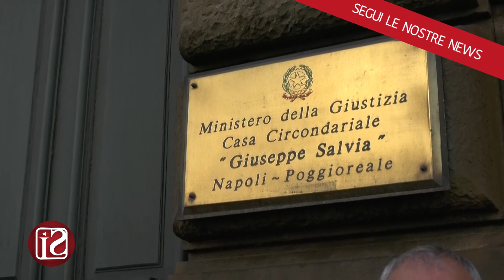LA SENTENZA, DETENUTO A POGGIOREALE RISARCITO PER CONDIZIONI DISUMANE IN CELLA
“Avvenuta violazione della Convenzione Europea dei Diritti dell’Uomo per i periodi di detenzione”. Con questa motivazione sono stati corrisposti 7000 euro a titolo di indennizzo per un detenuto recluso per quasi 2 anni e 6 mesi in condizioni ritenute dalla magistratura disumane e insopportabili. A disporre il risarcimento all’uomo la magistratura di sorveglianza di Napoli che ha accolto l’istanza presentata da un 50enne napoletano, formulata in aula dal suo avvocato di fiducia. Il ricorso era stato presentato contro lo stato di detenzione in condizioni disumane per il sovraffollamento nelle carceri di Poggioreale e Ariano Irpino, lamentando la violazione della Convenzione Europea dei Diritti dell’Uomo per i periodi di detenzione intramuraria. Il giudice ha confermato il risarcimento esclusivamente per 910 giorni.
Il magistrato di sorveglianza ha esaminato diversi elementi cruciali del caso in questione per valutare la situazione detentiva, non limitandosi alle sole dimensioni della cella ma considerando anche l’accesso alle attività ricreative, le condizioni igieniche e sanitarie, e la durata complessiva della detenzione. Sovraffollamento e mancanza di personale, necessario per assistere immigrati che non parlano bene l'italiano e detenuti con problemi psichici, sono i principali fattori che rendono insostenibile la situazione all'interno del carcere partenopeo.